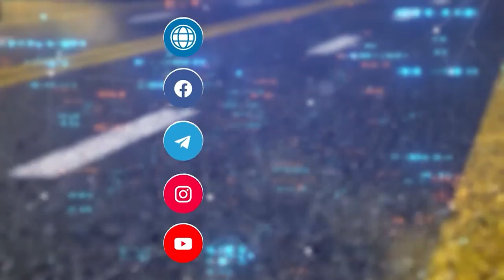Sayyoh: “Samarqand Oʻzbekistonning madaniyat markazi ekanligini koʻrdim”